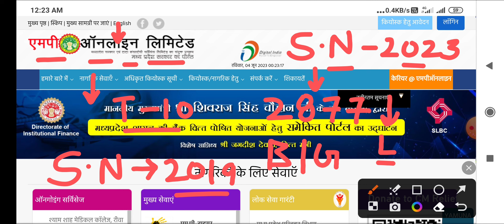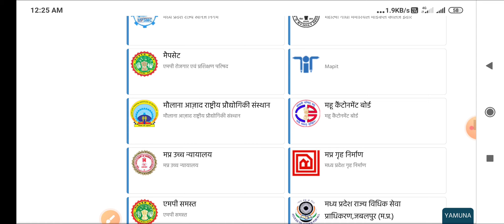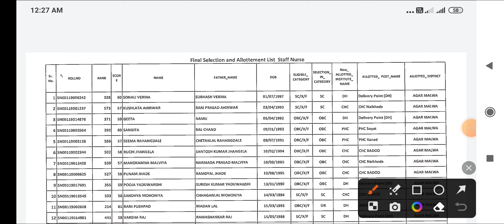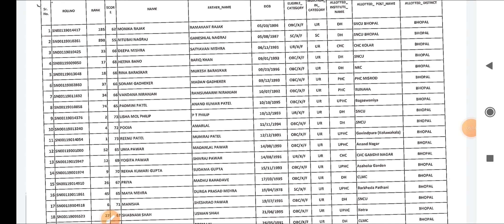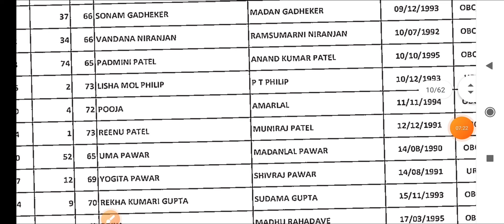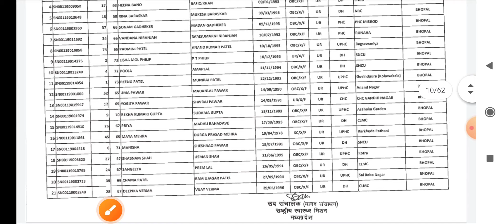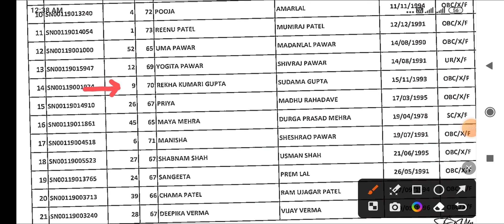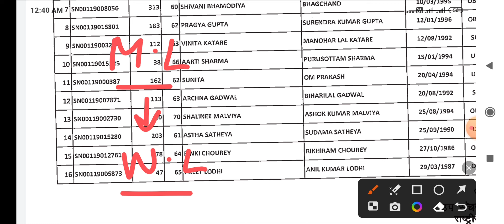MP NHM STAFF NURSE VACANCY 2023 - MPONLINE 2019 STAFF NURSE भर्ती TOP 10 लोगो के MARKS+MERIT देखो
👉PHARMACIST ( 2022 )
👉DRESSER ( 2022 )
👉XRAY TECH ( 2022 )
👉RADIOGRAPHER ( 2022 )
👉 O.T TECHNICIAN ( 2022 )
CHARGES APPLY

MP PATWARI
MPPEB VACANCY
MP Vyapam
KVS TEACHERS
 ANM
 PHARMACIST
 LAB TECHNICIAN
CHO
NPCIL MTS
EC CS IT CIVIL ELECTRICAL
MECHANICAL CHEMICAL
VYAPAM भर्ती
AIIMS VACANCY
AIIMS RECRUITMENT
IIT STAFF NURSE
ANM MCQ
CHO MCQ
GROUP 5 MCQ
STAFF NURSE
AIIMS NORCET
MPPEB VACANCY
स्वास्थ सेवाए
AIIMS RISHIKESH
AIIMS BHOPAL
AIIMS BIBINAGAR
AIIMS AIIMS NEW DELHI
AIIMS JODHPUR
AIIMS PATNA
AIIMS RAIPUR
AIIMS RAEBARELI
AIIMS NAGPUR
AIIMS GORAKHPUR
AIIMS KALYANI
AIIMS BILASPUR
AIIMS DEOGHAR
AIIMS RAJKOT
AIIMS RECRUITMENT
LATEST
PGI CHANDIGARH
LATEST NEWS
LIVE NEWS
CLASSES  LECTURES
PART 1 CLASS 1
PREVIOUS PAPERS
JABALPUR VACANCY
INDORE VACANCY
GWALIOR VACANCY
BHOPAL VACANCY
REWA VACANCY
SHAHDOL VACANCY
SHIVPURI VACANCY
SAGAR VACANCY
MP VACANCY
ION DIGITAL ZONE
IDZ TCS
 PHARMACIST
 RADIOGRAPHER
 COMPOUNDER
VERIFICATION
ITI RECRUITMENT
Critical Care
Emergency care
Fundamentals of
Medical-Surgical Nursing
Communicable Diseases
 Pharmacology
Nutrition
 First Aid
Pediatric Nursing
POSTING ORDER
PNB Bank
PNB Peon
Kamalnqth
Post Office
HDFC Bank
Railway Metro  2023
Google WIPRO
Flipkart Vacancy
BEO VACANCY 2023
FCI
NURSING CLASSES
PREVIOUS PAPERS
Assam Dispur
Bihar Patna
Chhattisgarh Raipur
Goa Panaji
Gujarat Gandhinagar
Haryana Chandigarh
Jharkhand Ranchi
Karnataka Bengaluru
Kerala Trivandrum
Madhya Pradesh Bhopal
Maharashtra Mumbai
Manipur Imphal
Meghalaya Shillong
Mizoram Aizawl
Nagaland Kohima
Odisha Bhubaneswar
Punjab Chandigarh
Rajasthan Jaipur
Sikkim
Telangana Hyderabad
Tripura Agartala
Uttar Pradesh
Uttarakhand Dehradun
West Bengal
RRB RESULT
SSC CHSL CGL GD 2023
NOTIFICATION 2023
LATEST NEWS
LIVE NEWS
nursing classes
nursing coaching
pediatric nursing
ssc gd
group d result 2022
cantonment board
interview